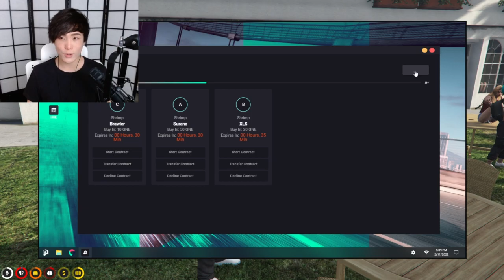MiKiKeiVod "SYKKUNO" (Part.4) Yuno chillin day Grand Theft Auto V ^_^ 02|11|22